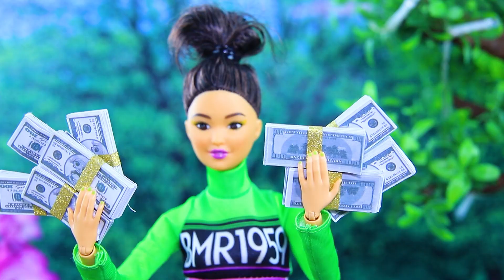Mommy Long Legs / 10 DIYs für LOL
Es gibt eine neue Figur in der Puppenstadt - Mommy Long Legs. In unserem neuen Video erfährst du mehr über sie!

Hilfsmittel und Werkzeuge:
• Heißklebepistole
• Acrylfarben-Set
• Schere
• Farbpinsel
• Modellierungswerkzeuge
• Modelliermasse
• Perlen
• Draht
• Angelschnur
• rosa Perücke
• flexibler Draht
• Luftballons
• Glitzer
• Deko-Sterne
• Baumwollgewebe und Sportstoff
• Satinbänder
• Haargummis
• altes Spielzeugfahrrad
• Eisstiele
• strukturierter Kunststoff
• flexibles Kabel
• herzförmige Steine
• Keksdose
• glitzerndes Schaumpapier
• gedruckte Bilder
• Spieße
• alte Puppe
• Deckel von einer Flasche
• Schuhkarton
• Puppenzubehör
• Gummihandschuhe
• Sockel einer Truhe
• Pappe
• Deko-Moos
• Zierpflanzen
• Blisterpackung von Vitaminen
• Perlen
• kleine Kordel
• Deko-Spieße
• Halbperlen
• Eier aus heller Modelliermasse